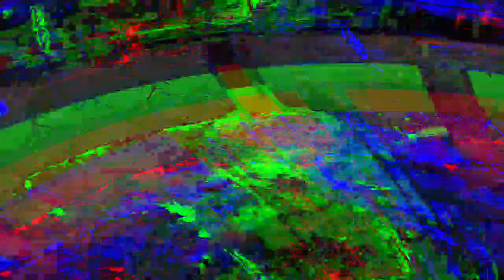[EPILEPSY WARNING] Movie 24 05 13 20h25m32s